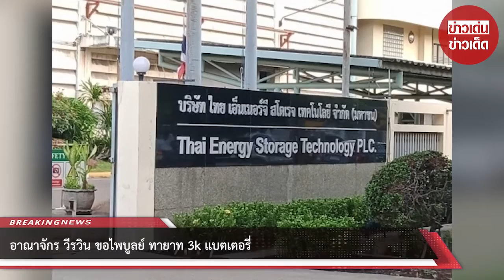อาณาจักร วีรวิน ขอไพบูลย์ ทายาท 3k แบตเตอรี่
ขอบคุณข้อมูล:
ขอขอบคุณข้อมูลจาก: